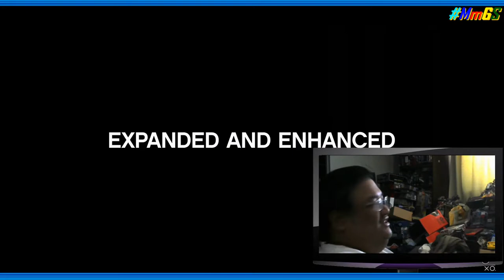MmGS Ver. 2 Extend - Playstation 5 Reveal Reaction Extended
The full reaction to the Playstation 5 Reveal, see  me reacting on games and the reveal of the console itself.

and also,...

Is the PS5 the future of gaming?